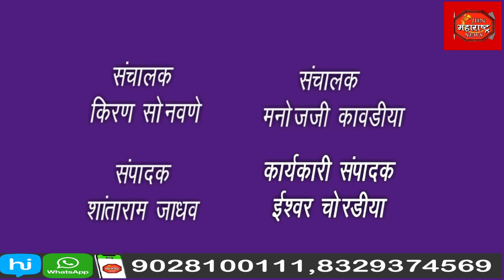माझी माती माझा देश या उपक्रमांतर्गत जामनेर नगर परिषदेच्या वतीने हर घर तिरंगा अभियानाची सुरुवात